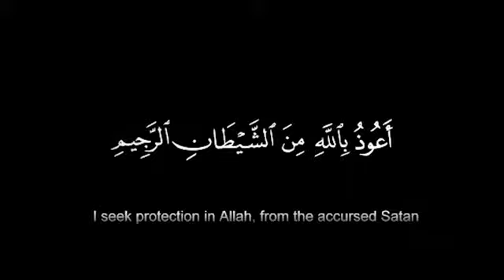Kobe dekha dibe maula islamic song